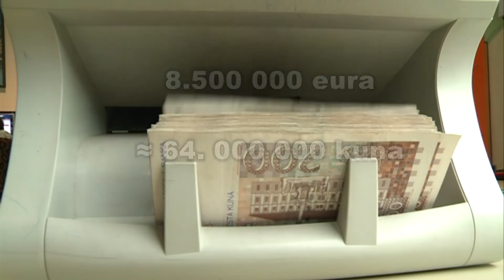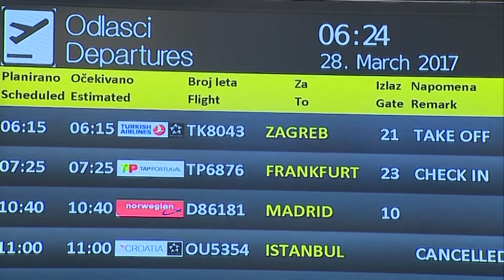Zračna Luka Dubrovnik ide u kreditno zaduženje, kredit se ipak neće koristiti!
Krajem proteklog tjedna, Vlada Republike Hrvatske donijela je odluku o kreditnom zaduženju Zračne luke Dubrovnik u iznosu od 8,5 milijuna eura odnosno više od 64 milijuna kuna. Direktor Zračne luke Dubrovnik, Frano Luetić danas poručuje kako je ovaj višemilijunski kredit samo jamstvo te se neće koristiti dok ne bude potrebno.